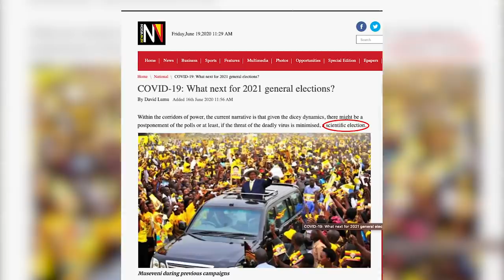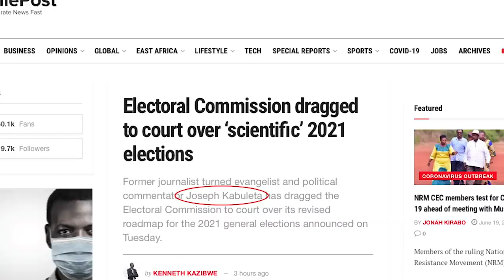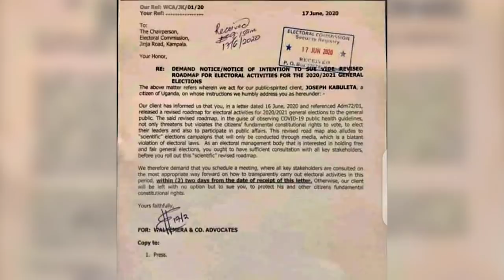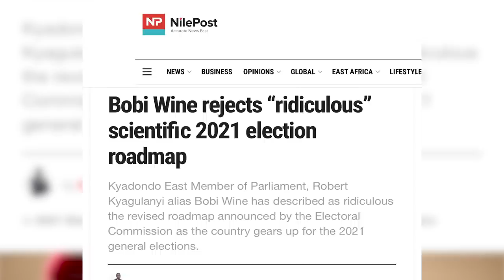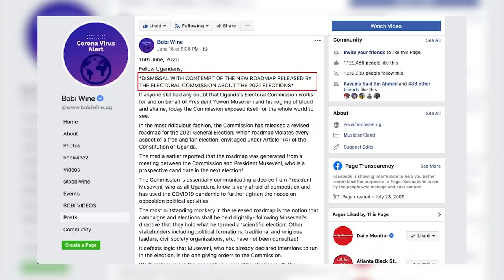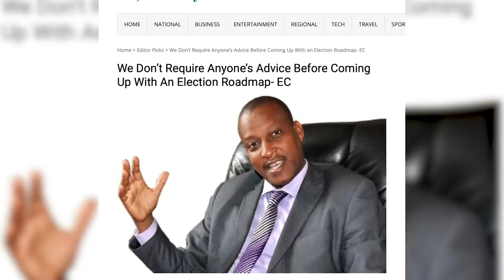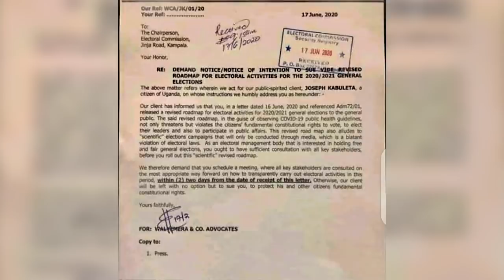Why Joseph Kabuleta Met Bobi Wine